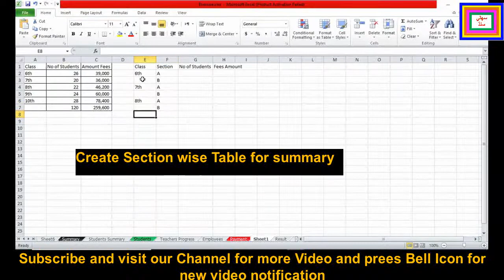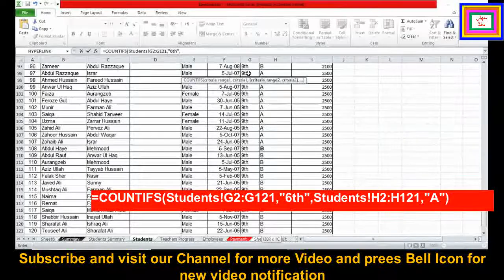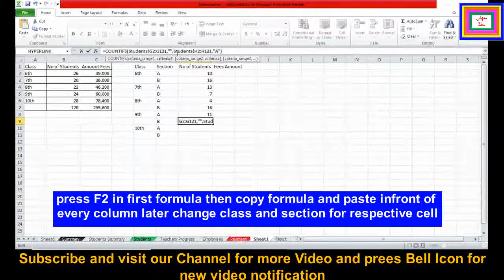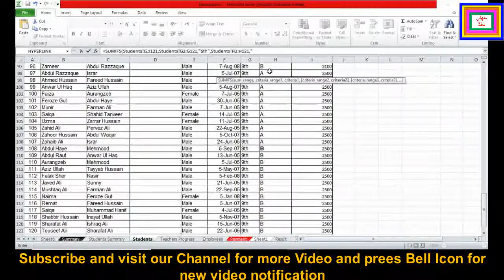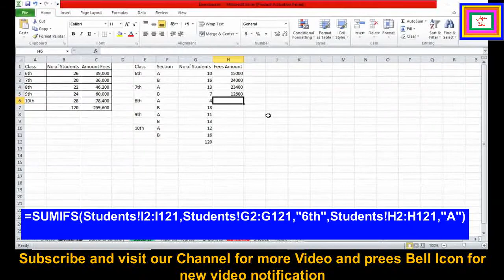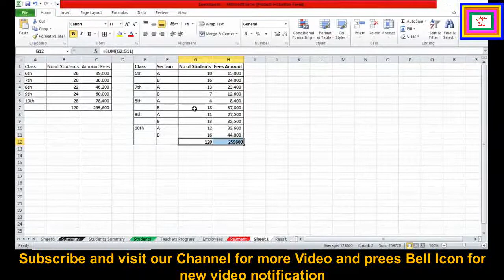How to Use COUNTIFS Formula SUMIFS Formula in Microsoft Excel | COUNTIF | Suhni Sindh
Viewers we have made this video to prepare summary of accounts through COUNTIFS and SUMIFS Formulas in Microsoft Excel. We have also written an article about these articles on our website suhnisindh786.com. Moreover, We are also giving herewith links of these articles and videos prepared on Tutorial of MS Excel